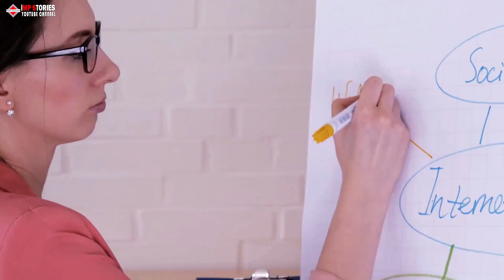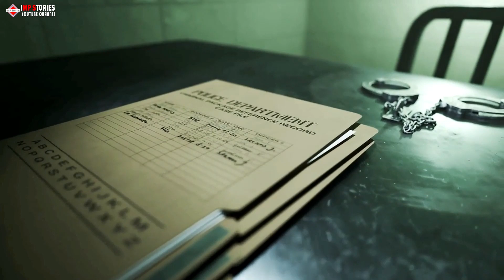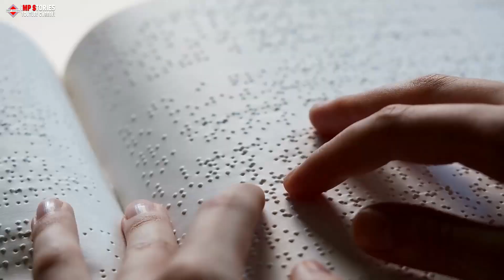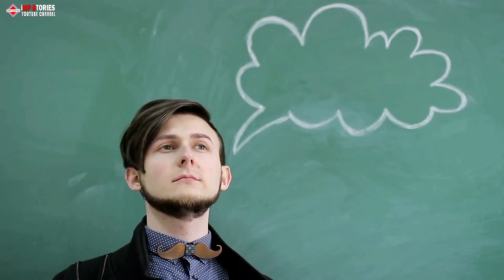Shocking Walmart Photo: Obese Woman's Life-Changing Revelation Years Later!